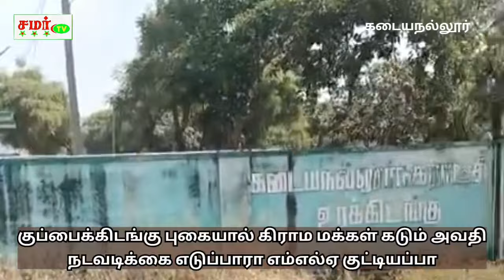குப்பைக்கிடங்கு புகையால் கிராம மக்கள் கடும் அவதி/கடையநல்லூர்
இலங்கை அகதிகள் முகாம் உள்ளிட்ட கடையநல்லூர் சுற்றுவட்டார பகுதியில் இயங்கு குப்பை கிடங்கு தீ மற்றும் புகையால் கிராம மக்கள் அவதி